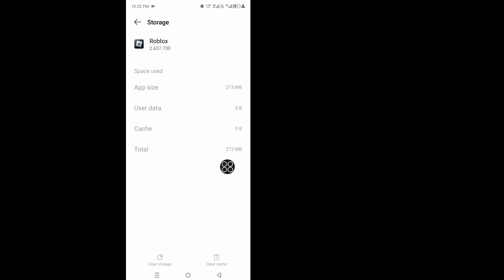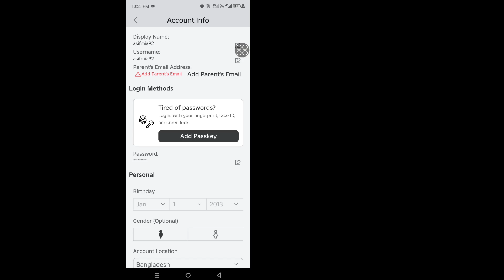How to Fix An Unknown Error Occurred On Roblox Android 2024 | An Unknown Error Occurred in Roblox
How to Fix An Unknown Error Occurred On Roblox Android 2024
An Unknown Error Occurred in Roblox
How to Fix An Unknown Error Occurred Problem on Roblox
How to Solve An Unknown Error Occurred On Roblox
Fix An Unknown error Occurred on Roblox
How to Fix Roblox An Unknown Error Occurred Problem
Roblox An Unknown Error In Roblox
Roblox An Unknown Error Occurred Problem Solve